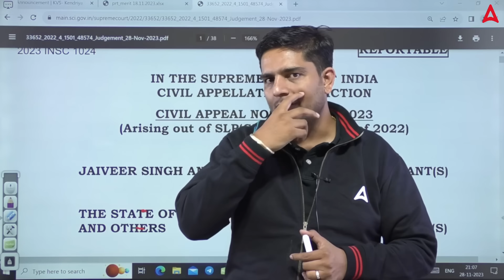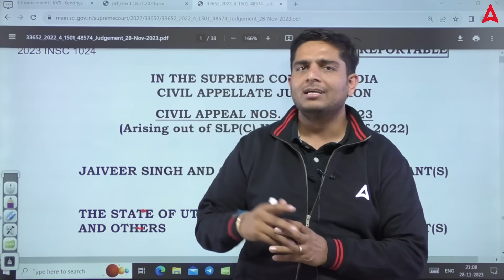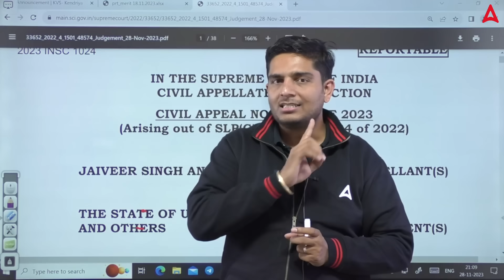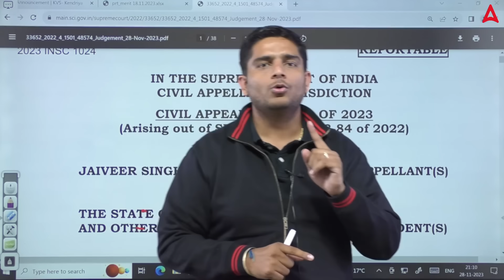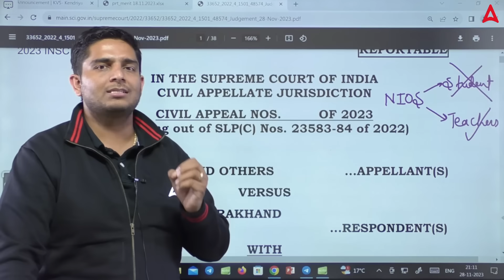NIOS D.el.ed News Today | NIOS D.el.ed Supreme Court | B.ed vs BTC Supreme Court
NIOS D.el.ed News Today | NIOS D.el.ed Supreme Court | B.ed vs BTC Supreme Court | NIOS D.el.ed News Today Supreme Court | NIOS Supreme Court Decision Today 2023 | NIOS D.el.ed Case Update